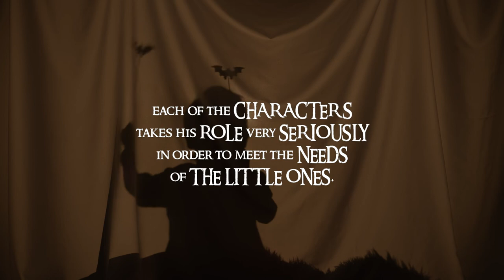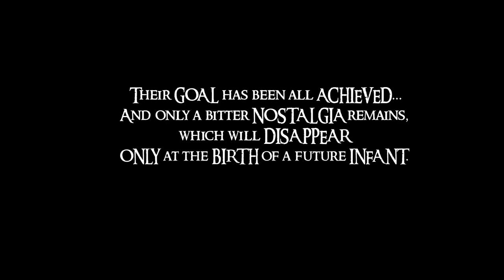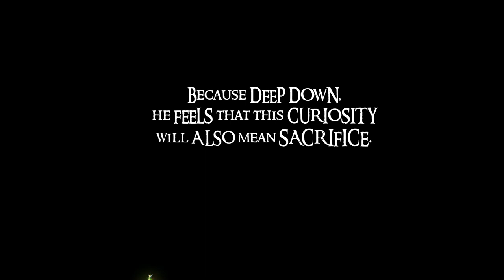Hommage aux HÉROS de notre ENFANCE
🍃 |  Si enfant, l'on est bercé par les contes, très vite, l'on nous pousse à les abandonner, eux, les héros de notre enfance, les personnages qui nous ont guidés. Car "il faut grandir, il faut devenir adulte et embrasser la réalité".
En une seconde, tous les espoirs de Peter se sont envolés, et l'imagination est alors mise de côté.

🍃 | Mais parfois, certains enfants s'y refusent, et voient les choses autrement...

🍃 | Découpage par chapitre :
00:00 : "As a child..."
00:29 : "Fairytales"
00:57 : "Adulthood"
01:55 : "Children of Fantasy"

▬▬▬▬▬▬▬▬▬▬▬ ARTISTES et OEUVRES UTILISÉES DANS LA VIDÉO ▬▬▬▬▬▬▬▬▬▬▬

Merci aux artistes suivants pour le contenu présent dans la vidéo :

01"27 (et vignette) : Ermal Tahiri (Pixabay)
01"47 : Gordon Johnson (Pixabay)
02"12 : Nini Kvaratskhelia (Pixabay)
02"13 : Books and Baubles (Pixabay)
02"23 : Prawny (Pixabay)
02"27 : Mark Frost (Pixabay)
02"38 : Stefan Keller (Pixabay)
02"39 : Vinson Tan (Pixabay)
02"44 : Wikilmages (Pixabay)